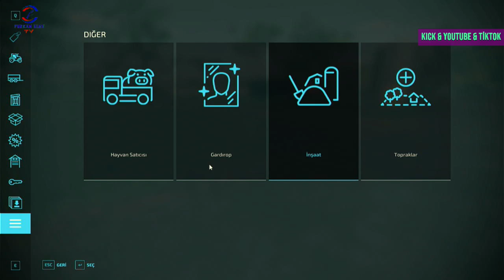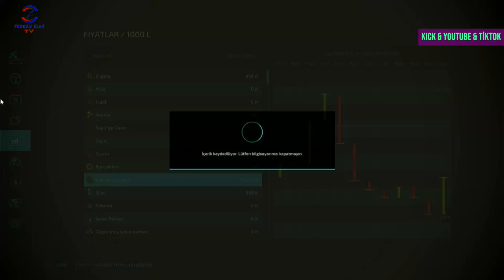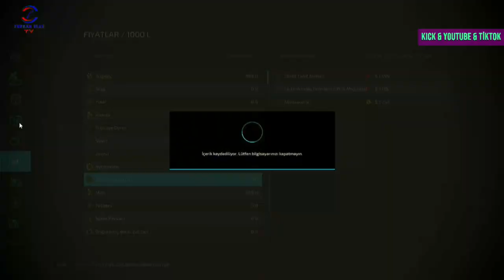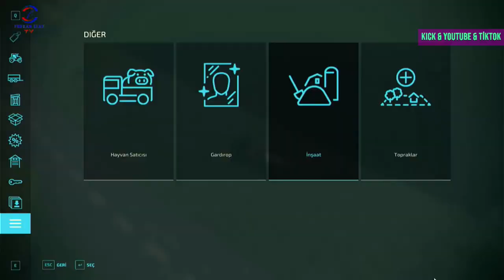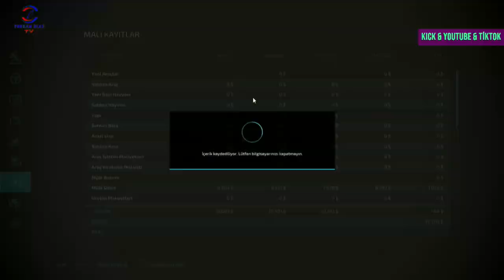FARMING SIMULATOR 22 TİKTOK & KİCK CANLI YAYINI 2 SEZON BÖLÜM #4 PART 1